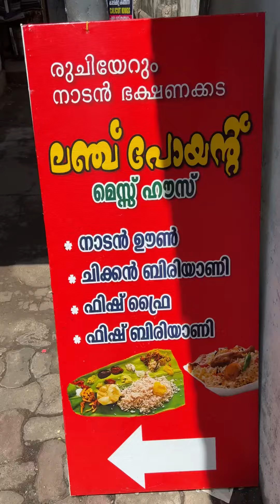SM STREET || LUNCH SPOT \| CALICUT